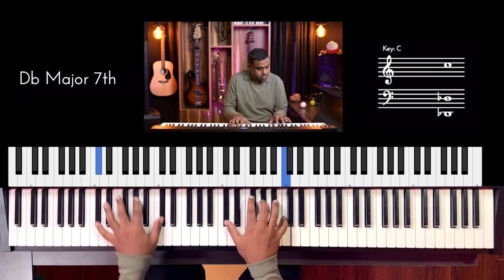Riff #3210 - Jason Zac